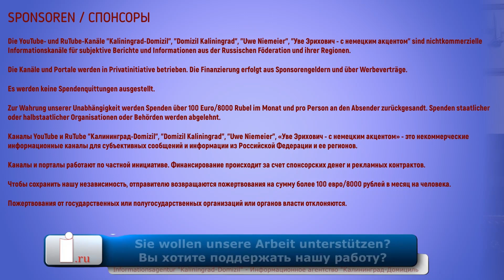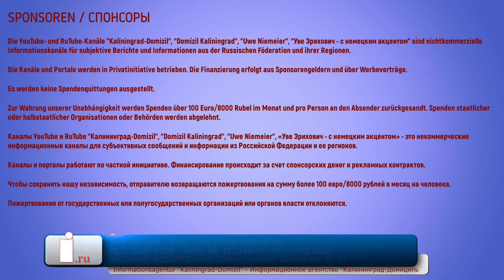Lukaschenko fordert humanitären Korridor durch die Europäische Union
Während des Telefongespräches mit der geschäftsführenden Bundeskanzlerin Merkel, hatte Lukaschenko an die Lösung des Problems der Flüchtlinge erinnert, die alle ihren neuen Wohnsitz in Deutschland nehmen wollen. Nun fordert Lukaschenko die Einrichtung eines humanitären Korridors.

Uwe Niemeier
Bank: Sparkasse Südholstein
BLZ: 23051030
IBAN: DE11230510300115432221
BIC/Swift: NOLADE21SHO
Zahlungsgrund: Kaliningrad-Domizil-Infokanal